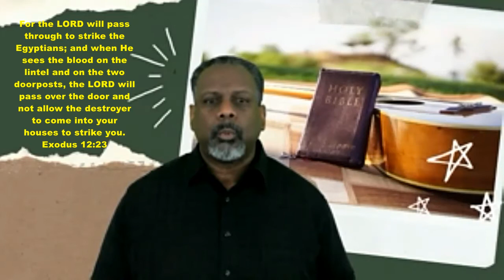2022 01 21 Devotional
Devotional Thought